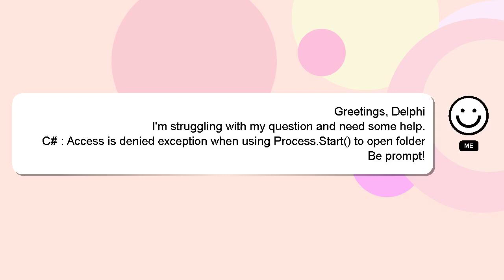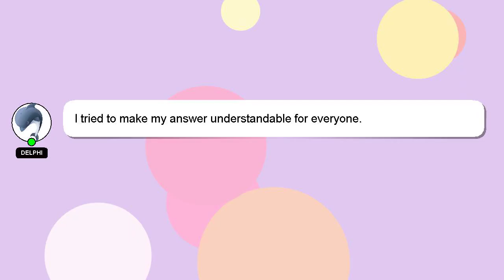C# : Access is denied exception when using Process.Start to open folder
: is using to denied Process.Start() folder C# when Access exception open